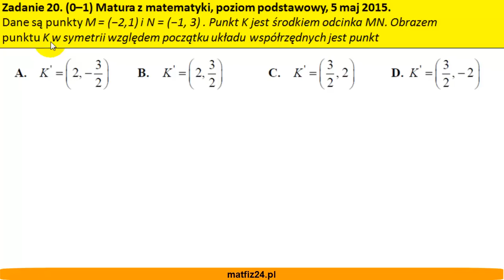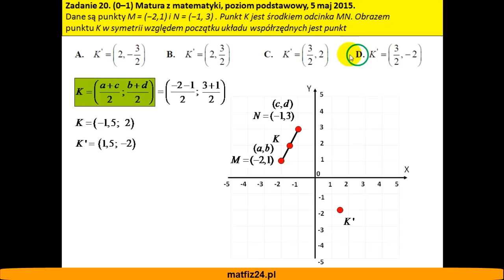Symetria wzg. początku układu współrzędnych - Matura z matematyki 2015 - zad 20 - MatFiz24.pl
Zadanie 20
Dane są punkty M=(-2,1) i N=(-1,3). Punkt K jest środkiem odcinka MN. Obrazem punktu K w symetrii względem początku układu współrzędnych jest punkt.